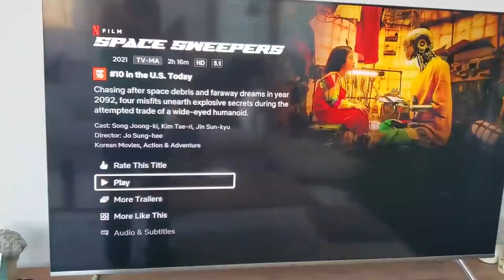K영화! 넷플릭스 개봉후 미국서 대박난 승리호 놀라운 미국 반응! 승리호 강추하는 3가지 진짜 이유는?? 영화 보다 깜짝 놀란 이유는? 눈물 흘렸다고? 솔직한 영화 리뷰입니다~